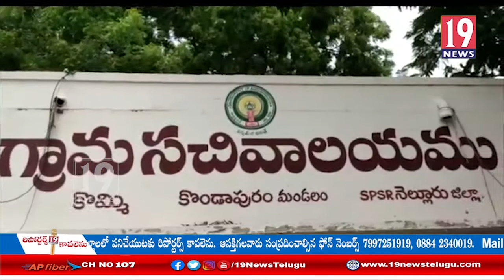పట్టాదారు పాస్ బుక్ కోసం లంచం తీసుకుంటున్న వీర్వోను పట్టుకున్న ఏసిబి అధికారులు - నెల్లూరు జిల్లా